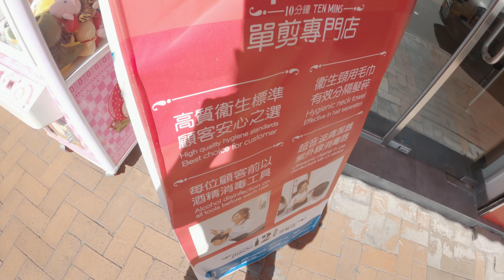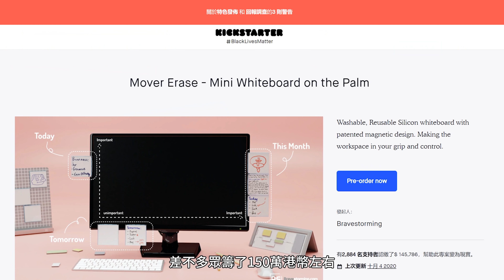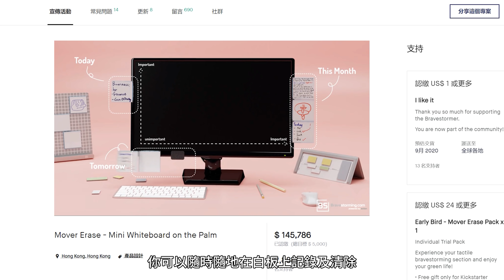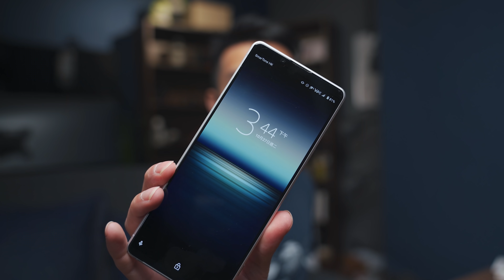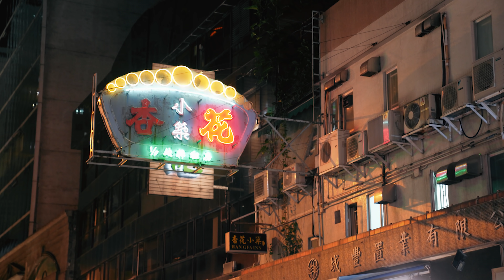是時候終結拖延症 | vlog 1 /oct 27 2020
透過Patreon支持，讓我可以用心創作更多影片！